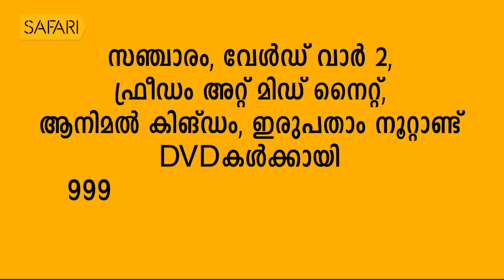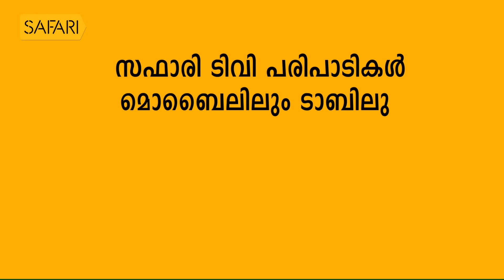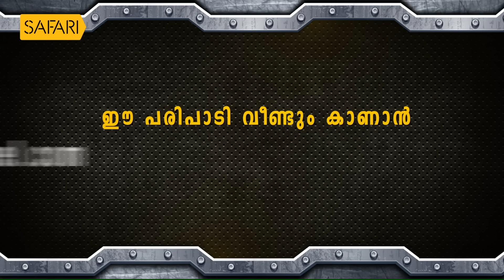George Joseph 54 | Charithram Enniloode 1659 | SafariTV